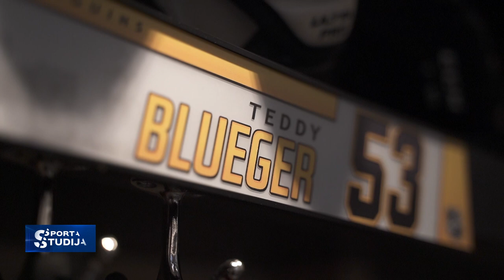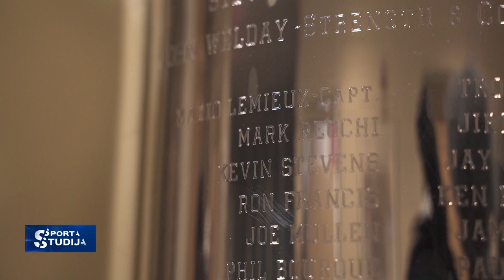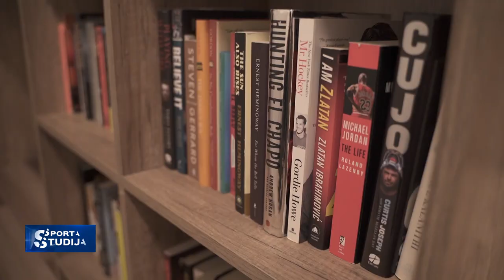Teodors Bļugers starp NHL zvaigznēm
Pitsburgas “Penguins” var dēvēt par vienu no mūsu ēras labākajām komandām Nacionālajā hokeja līgā. Teju trīsdesmit gadu laikā izcīnīti pieci Stenlija kausi, un Pitsburgas kluba leģendāro vēsturi var just ikvienā arēnas stūrī. Jau otro sezonu Teodors Bļugers, ar savām darba spējām, pierādījis, ka ir cienīgs atrasties "čempionu pilsētā".